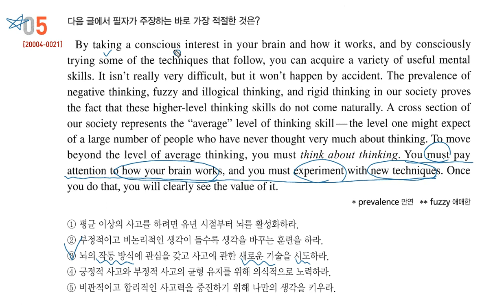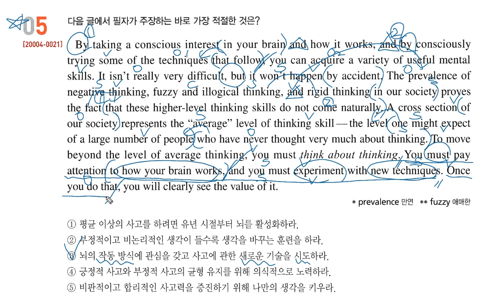2020년 수특영어 4강 5번 요지,주장